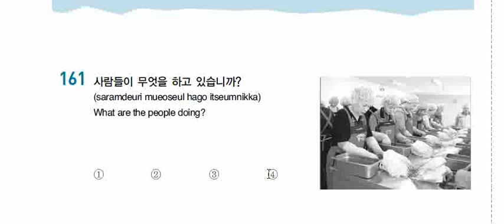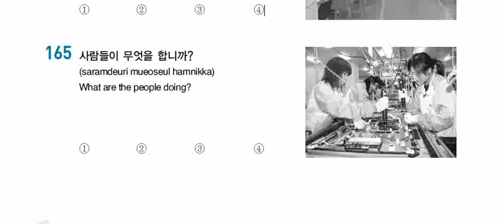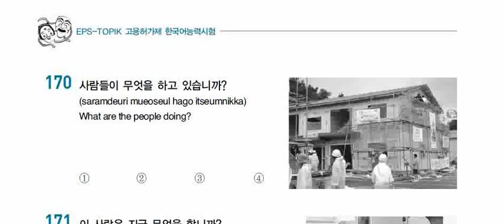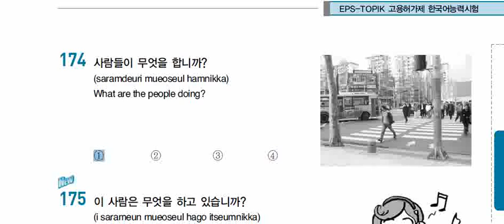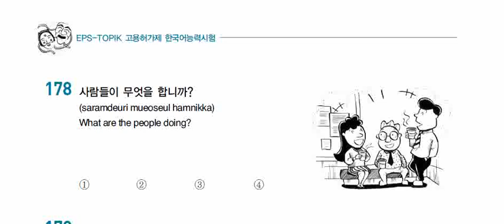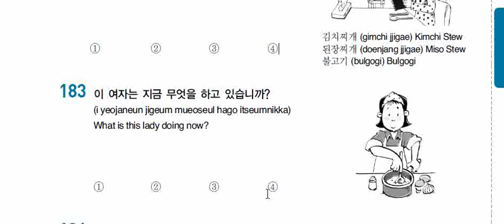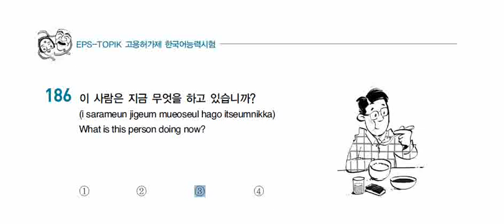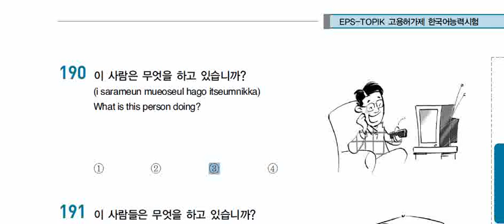Self Test Prectice Eps-Topik #161- #190 Listening (듣기)2000 | Questions with Answers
한국어능력시험 기출문제
Eps-Topik 2000  Listening (듣기)Test | 137-160 Questions with Answers 파야즈 무하마드
Korean use full sentences /
한국어는 일상생활에서 완전한 문장/단어를 사용한다
کورین روزمرہ کی زندگی میں مکمل جملے / لفظوں کا استعمال e
Golden Opportunity to get a great job in South Korea
کوریا میں شاندار# ملازمت حاصل کرنےکا موقع# آگیا
کورین زبان کی کلاسز او ای سی  آفس میں آن لائن اور فزیکل شروع کی جا رہی ہے ۔ داخلہ لینے کے خواہشمند فوری طور داخلہ لے لیں ۔ داخلہ پہلے آئیے پہلے پائیے کی بنیاد پر ہوگا ۔
Admission Open Korean Class
OEC, Regional Office Karachi
Red Crescent Building,
Dr. Daud Pota Road, Karachi
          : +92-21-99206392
کوریا جانےےکا خواب سچ ہو گیا
کوریا جانےےکا خواب سچ ہو گیا  1 #9#2022
E.9 Pakistani #50
epsMongolia epsPhilippnes epsMyanmar epsVietnam epsSriLanka epsBangladesh epsPakistan epsKyrgyzstan epsCambodia4# #44# workers 10th batch for Korea کوریا جانےےکا خواب سچ ہو گیا10# #44# workers 10th batch for Korea کوریا جانےےکا خواب سچ ہو گیا
Солонгос хэлний анхан шатны хичээлээ хамтдаа сурцгаая🫶
Let's learn basic Korean together
आइए एक साथ बुनियादी कोरियाई सीखें
আসুন একসাথে মৌলিক কোরিয়ান শিখি
Mari belajar bahasa Korea dasar bersama
मारि बेलाजर बहस कोरिया दसर बेरसामा
Jom sama-sama belajar bahasa Korea
ကိုရီးယားအခြေခံကို အတူတူလေ့လာကြရအောင်
අපි එක්ව මූලික කොරියානු භාෂාව ඉගෙන ගනිමු
Keling, asosiy koreys tilini birgalikda o'rganamiz
Биёед якҷоя кореягиро омӯзем
Келгиле, негизги корей тилин чогуу үйрөнөлү
Sabay-sabay tayong mag-aral ng basic Korean
آئیے مل کر بنیادی کورین سیکھیں۔